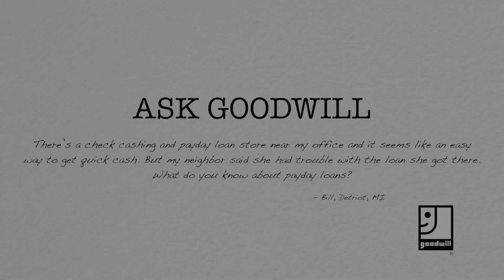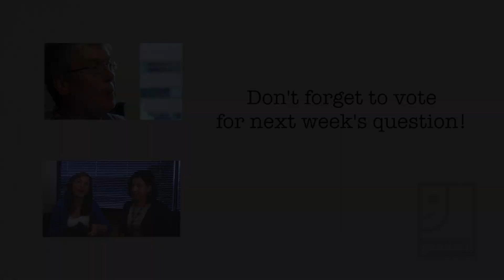Ask Goodwill - Are Payday Loans a Good Idea?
Bill in Detroit, MI, asks "There's a check cashing and payday loan store near my office and it seems like an easy way to get quick cash. But my neighbor said she had trouble with the loan got there. What do you know about payday loans?"